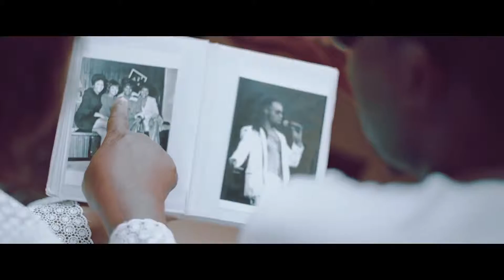Mr Raw Blessing Ft Flavour Official Video